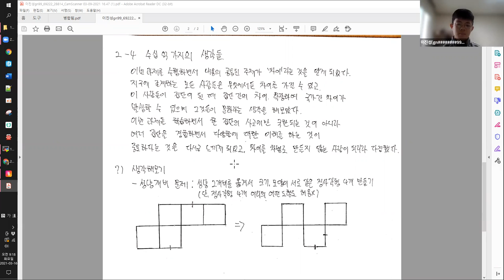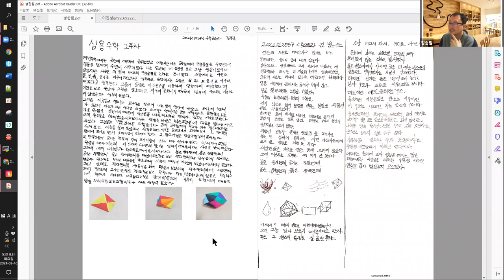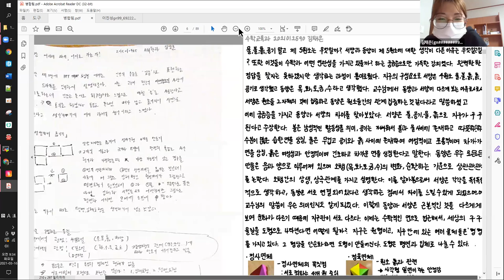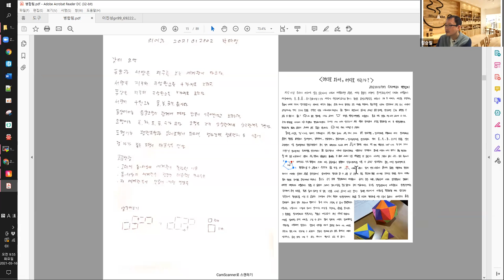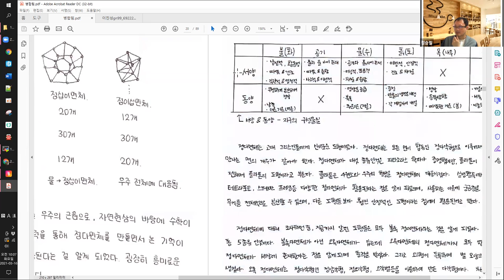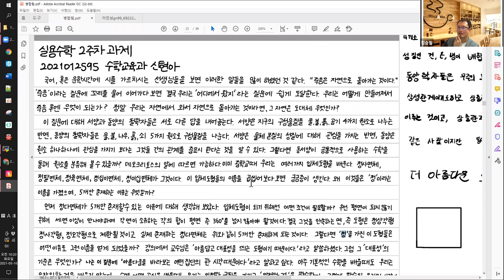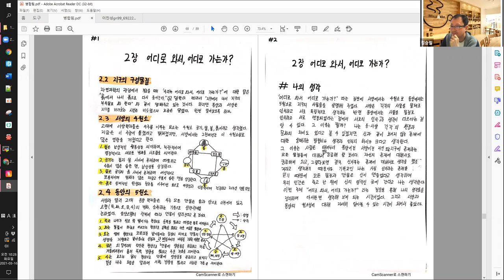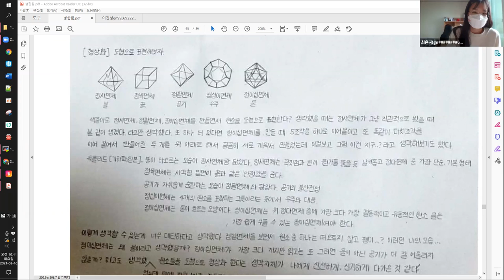2주차 실용수학 01반 질의응답 - 어디서 와서, 어디로 가는가?